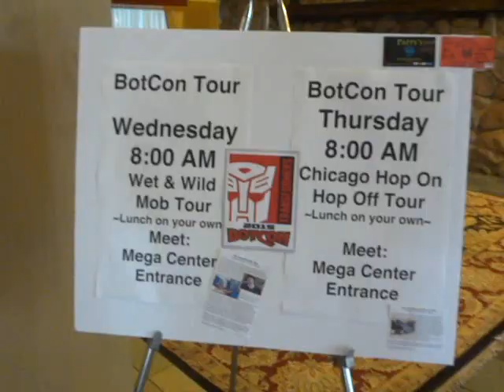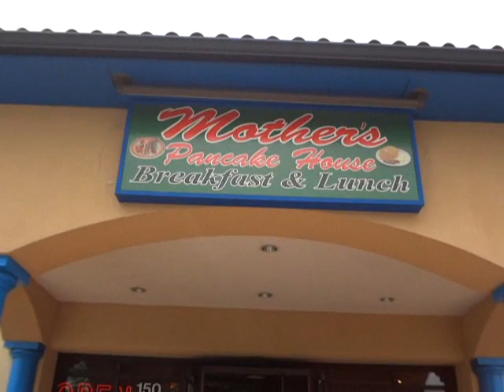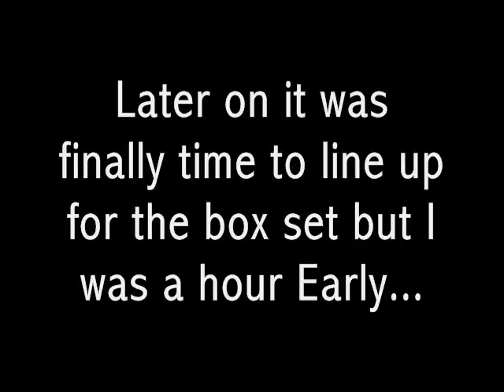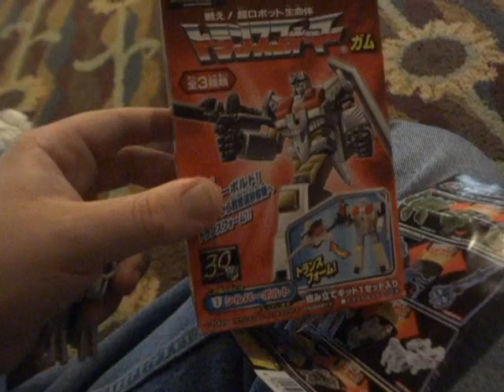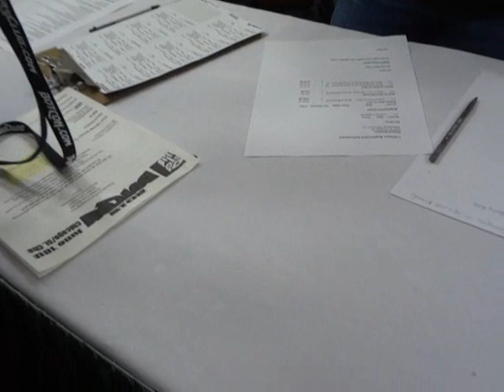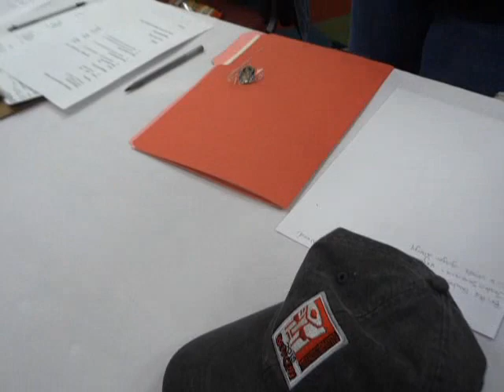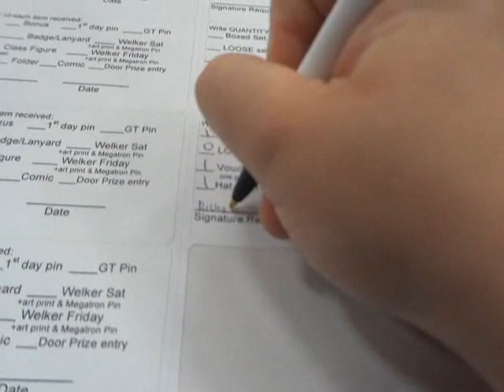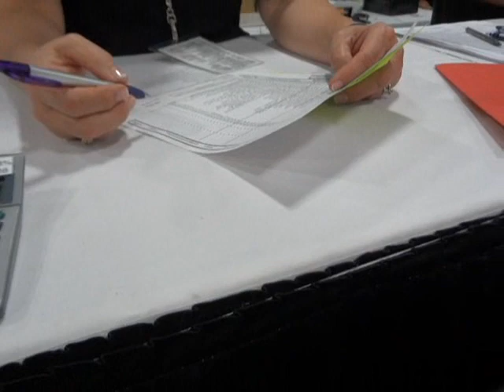BOTCON 2015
June 2015...This here is part one of my first Experience of botcon.
ENJOY, Rate,Comment, Share N' reshare to your harts content for more!!! =D